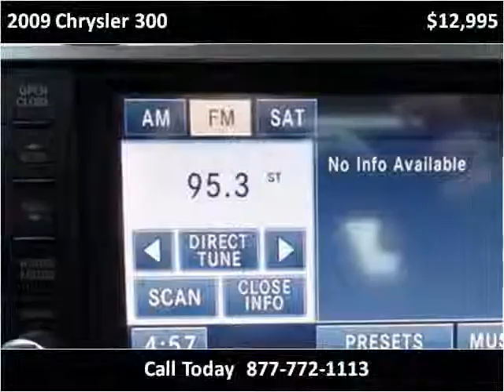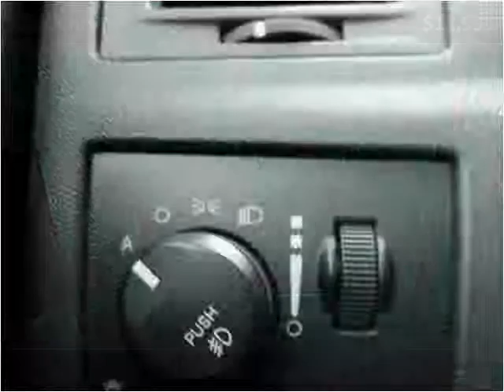2009 Chrysler 300 Used Cars Mt Pleasant MI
This 2009 Chrysler 300 is available from Auto Group Leasing.